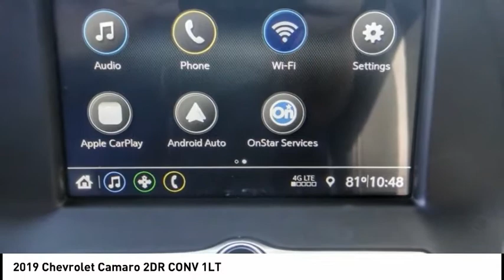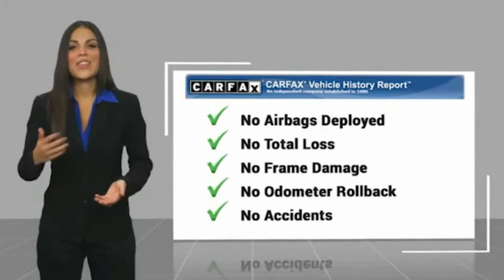2019 Chevrolet Camaro RH5206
2019 Chevrolet Camaro 2DR CONV 1LT

16751 Beach Blvd.

2019 Chevrolet Camaro Red Hot 8-Speed Automatic 3.6L V6 DI BLUETOOTH WIRELESS / HANDS FREE, BACKUP CAMERA, ***POWER DRIVER SEAT***, ***PUSH BUTTON IGNITION***, Apple Car Play & Android Auto. Odometer is 5421 miles below market average! 22/31 City/Highway MPG CARFAX One-Owner. Clean CARFAX. This Vehicle is Located at: Huntington Beach Hyundai; 16751 Beach Blvd, Huntington Beach CA 92647. Dealer Installed accessories are optional and may be purchased for an additional charge.All prices subject to government fees and taxes, any finance charges, any dealer document preparation charge, and any emission testing charge.While we make every effort to ensure the data listed here is correct, there may be instances where some of the factory rebates, incentives, options or vehicle features may be listed incorrectly as we get data from multiple data sources. PLEASE MAKE SURE to confirm the details of this vehicle (such as what factory rebates you may or may not qualify for) with the dealer to ensure its accuracy. Dealer cannot be held liable for data that is listed incorrectly.